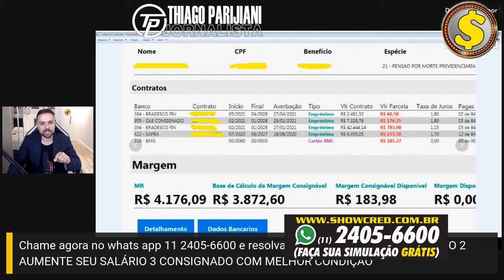🚨 Urgente! Fim das Aposentadorias e Pensões Por Morte Acima do Mínimo! Veja o Plano do Governo INSS